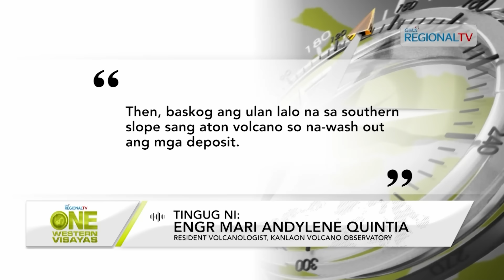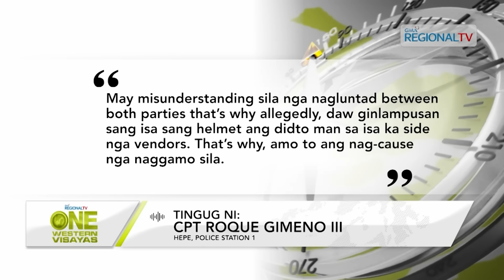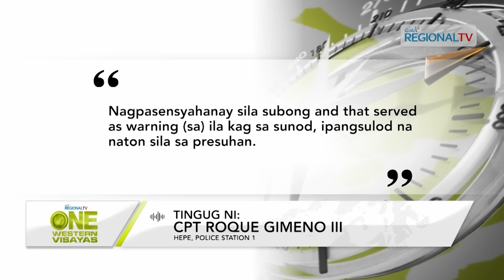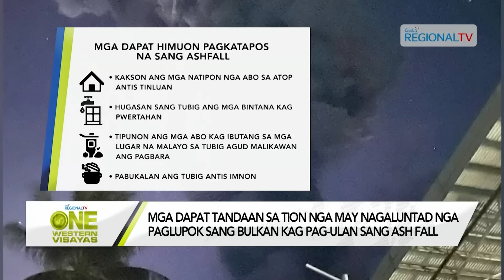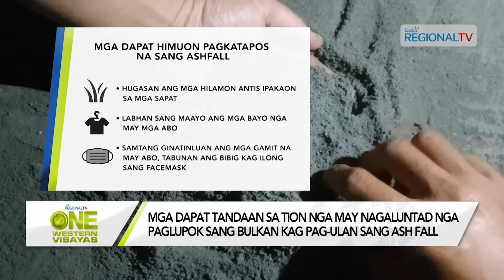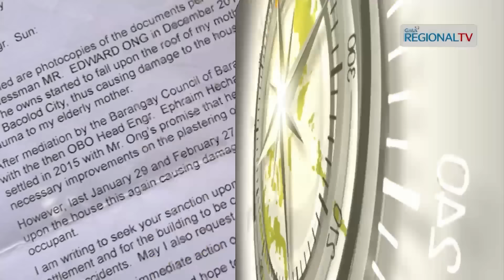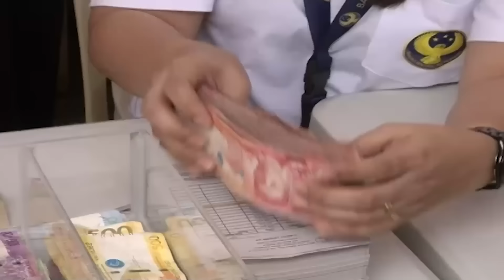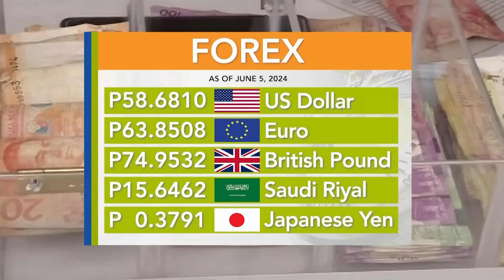One Western Visayas: June 5, 2024